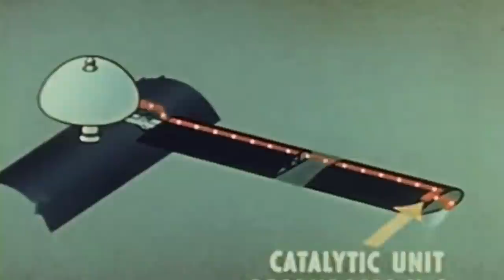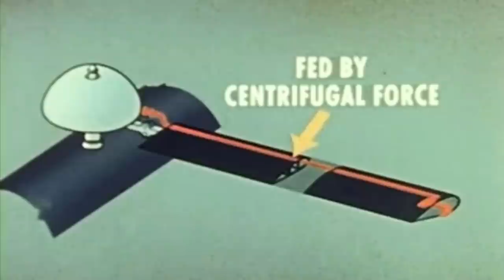Helicopter with Rocket Blades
By the time the Korean War ended in 1953, helicopters such as the Piasecki H-25 and the Sikorsky H-19 Chickasaw had become a staple of the United States Air Force. But getting there wasn't achieved without its difficulties.

To overcome some of the operational challenges brought on by perilous mountains and unpredictable weather, the Bureau of Aeronautics, Sikorsky Aircraft, Reaction Motors, and the Marine Corps developed the Rocket On Rotor power plant.

The auxiliary power boost system, which could be activated with a switch installed in the cockpit, employed rocket engines mounted on rotor blade tips.

If successful, this innovative device would render American helicopters capable of performing maneuvers no other aircraft could.